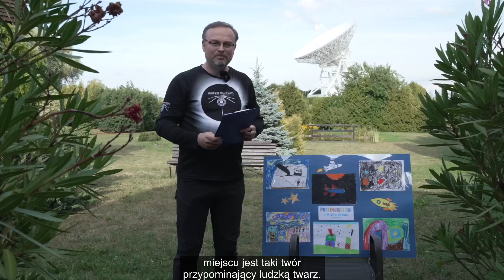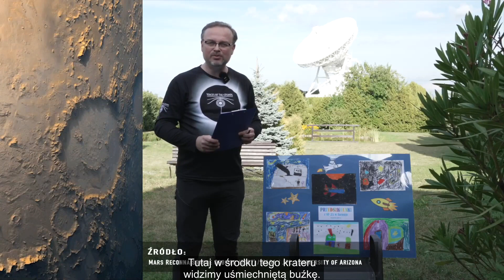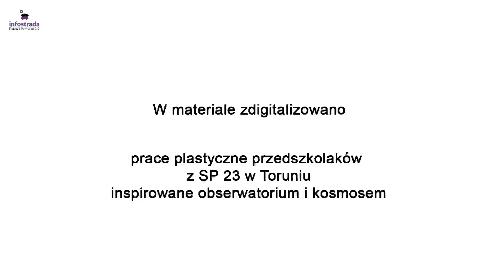Kosmiczne pareidolie - twarz na Marsie - Gwiazdy na wyciągnięcie ręki